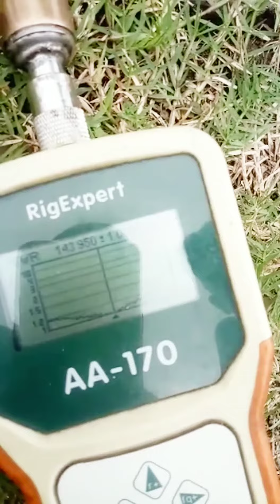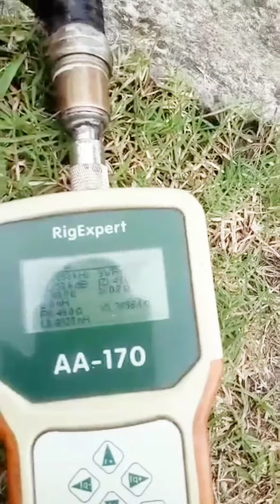Telex 6 x 5/8 edisi khusus. Request user. Bracket radial solid, sambungan phasing custom,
Telex ini request user dari jakarta. Beliau minta Telex yang berbeda dari yang pernah dibuat. Mikiiiiiiir. Pasti..
Dan inilah hasilnya, sayang kurang detail saja ngambil videonya. Banyak item Special yang terlewat. Sudah waktunya punya tukang sorot.
Next order mudah mudahan bisa di shoot lebih detil.

Telex balap free request.

Antena
Antena balap
Antena 2m band
Antena vertikal
Antena terbaik
Telex buildup gembuk
Hajar antena buidup